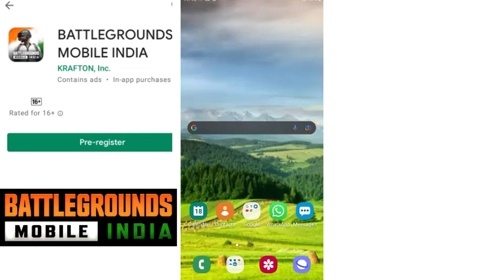Pubg Free Registration 2021 | Battleground Mobile India 2021 | Pubg Register kaise kare 2021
Full Credit to Owners. All Images, Picture, Music show in the video belongs to the respected owners. Pubg Free Registration 2021 | Battleground Mobile India 2021 | Pubg Register kaise kare 2021

pubg
battleground mobile India
pubg pre register kaise kare
pubg Alternative app
battleground mobile India pre register

covet topic :-
1. pubg free registration 2021
2. battleground mobile India 2021
3.pubg register kaise kare

Full Credit to Owners. All Images, Picture, Music show in the video belongs to the respected owners.